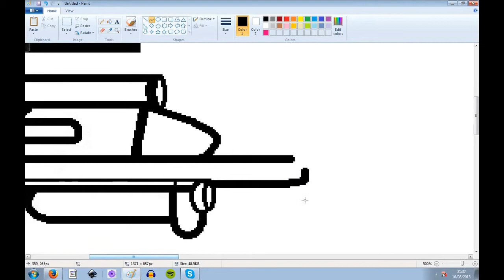GFX//BO2 - Ballista Sniper Rifle//PART 2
Second part to my Ballista Speed Art, I hope you all enjoy!